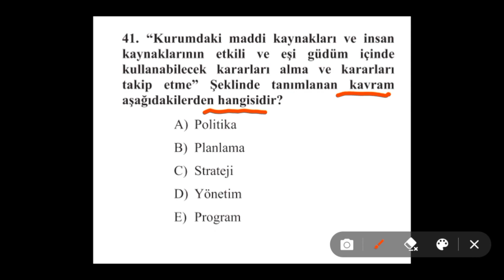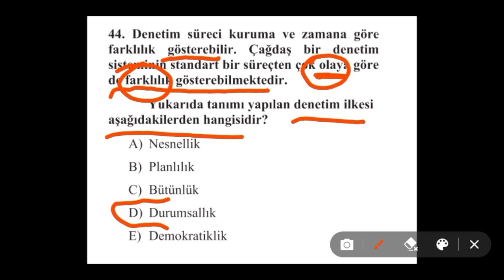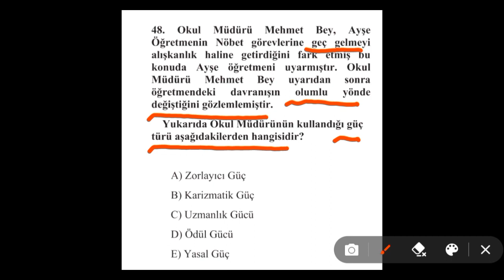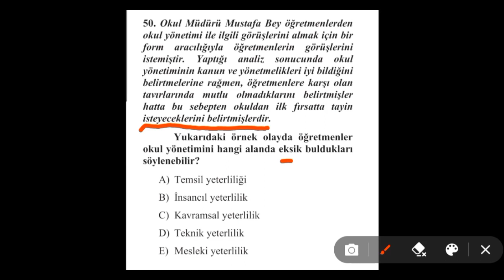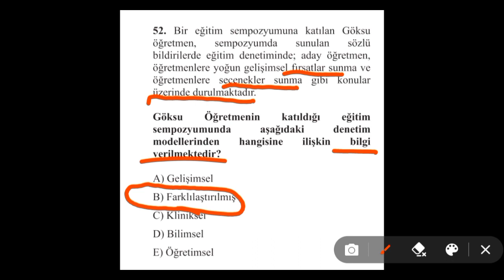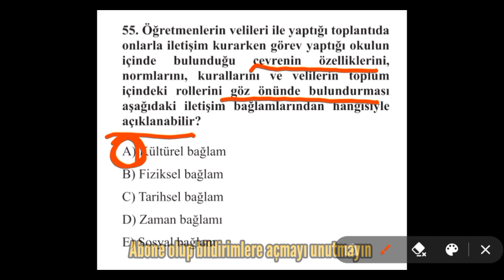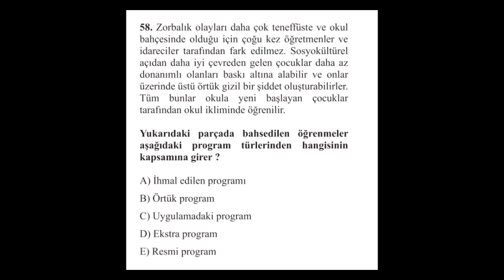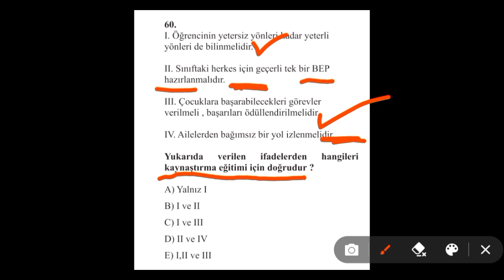Ekys 2023 Karşık soru çözümü-3 Karışık Sorular 💯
ekys, ekys güncel bilgiler, ekys 2023, 2023 ekys soru çözümü, ekys konu anlatımı, ekys soru çözümleri, ekys tarih, ekys coğrafya